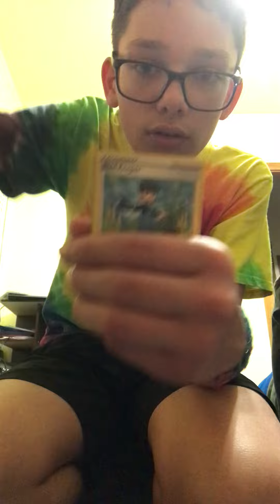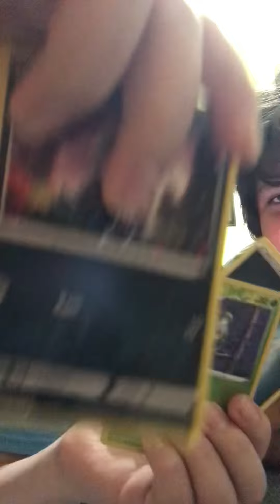Pack Battle of Darkness of Blaze /w